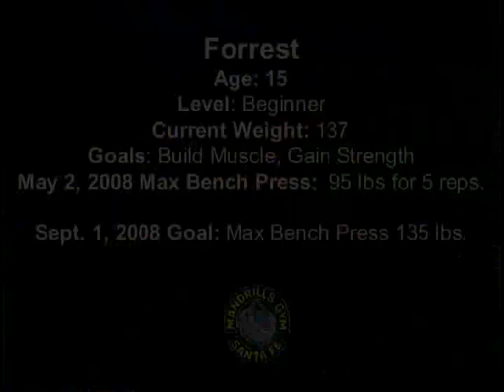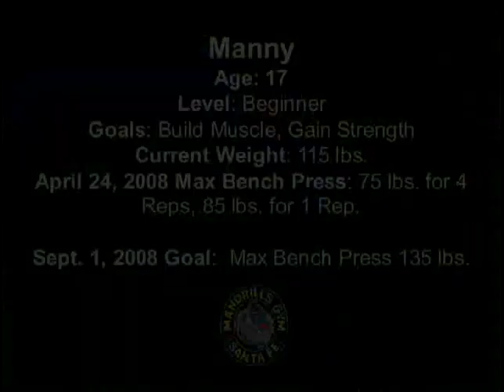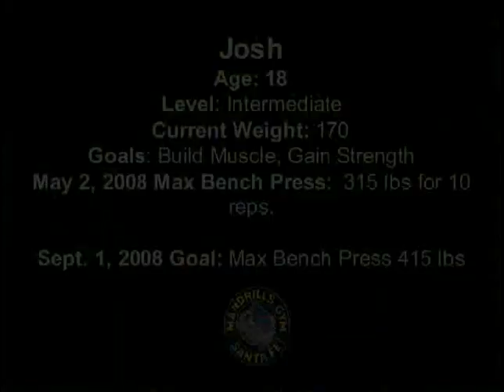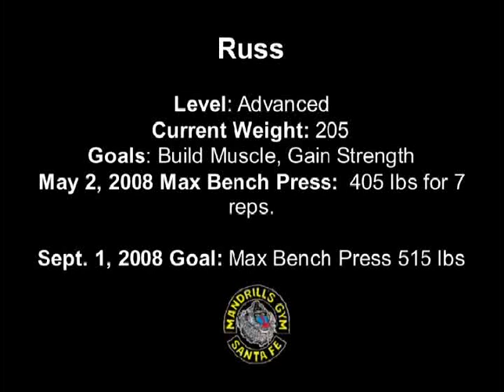Mandrill's Gym Old School Video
Throwback video from Mandrill's Gym in Santa Fe.Can't believe how bad the cell phone video quality was back then!